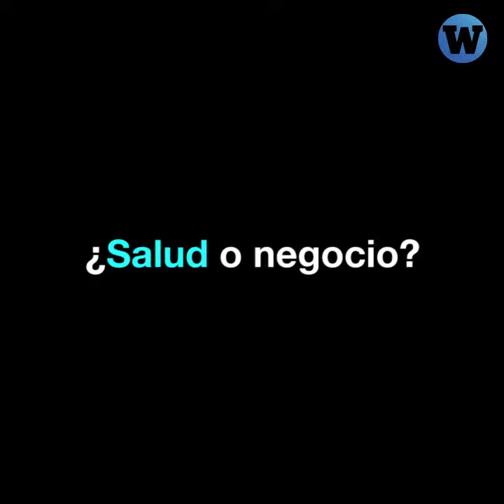EE.UU. está fracasando en la lucha contra el coronavirus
EE.UU está fracasando en la lucha contra el coronavirus. Tener el sistema de salud más caro y desigual del mundo no ayuda.